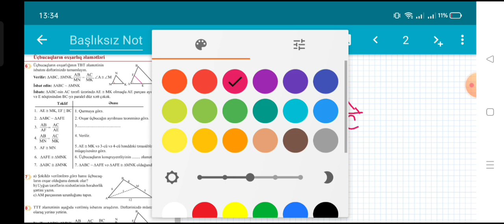Riyaziyyat 8_ci sinif dərslik səhifə 150.. Üçbucağın oxşarlıq əlamətləri